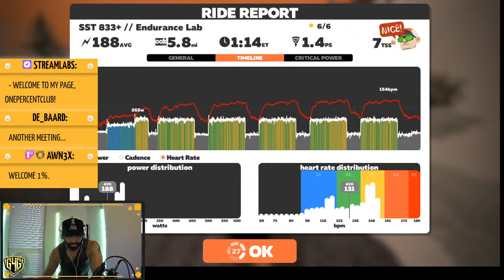Another day, another Alpe du Zwift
The quest continues for the Tron bike. Long way to go, but we're gonna keep grinding. Doing a workout up the mountain